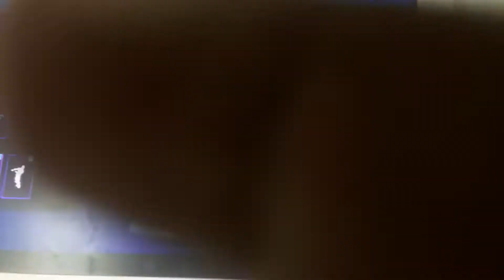Season 5 dances fortnite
Well umm yeah i havent finished the pass :/